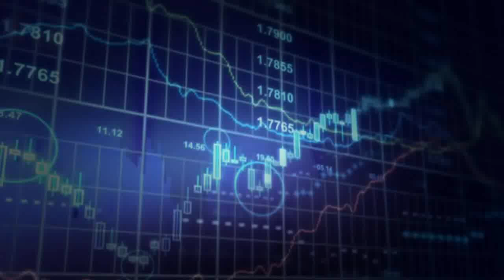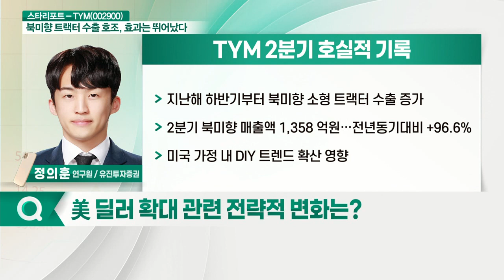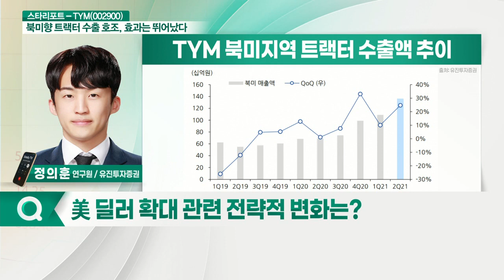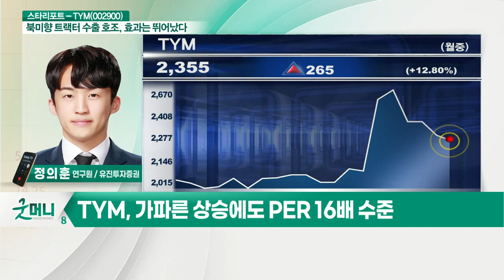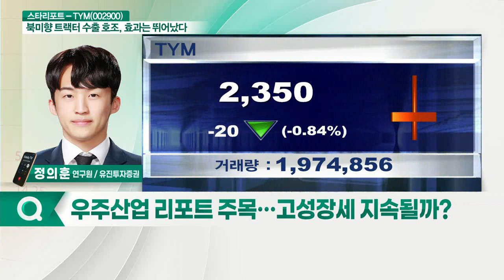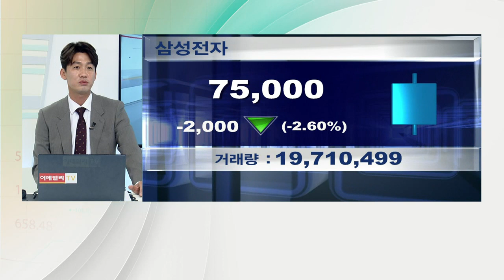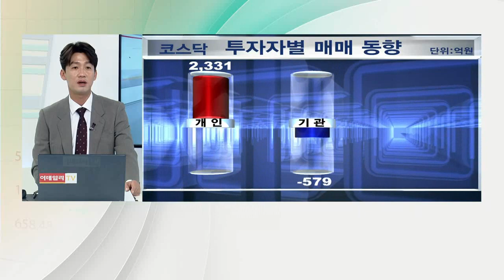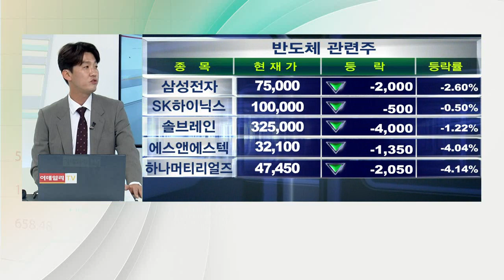TYM, 북미향 트랙터 수출 호조_스타리포트X리서치알음 (20210813)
TYM(002900): 북미향 트랙터 수출 호조, 효과는 뛰어났다
Q. 2분기 호실적 기록…배경은?
Q. 美 딜러 확대 관련 전략적 변화는?
Q. 미국 농기계 시장 vs TYM 성장률은?
Q. "하반기도 좋은 흐름"… 전망은?
Q. 신제품 전략 등 하반기 주목할 모멘텀은?
Q. 글로벌 농기계 업체와 비교 시 기술 경쟁력 차이는?
Q. 글로벌 농기계 관련주 내 밸류에이션 비교는?
Q. 국제종합기계 완전 자회사 편입, 기대효과는?

Q. 우주산업 리포트 주목… 고성장세 지속될까?